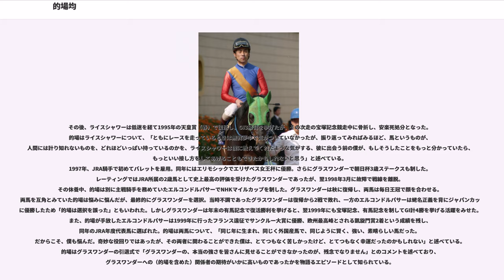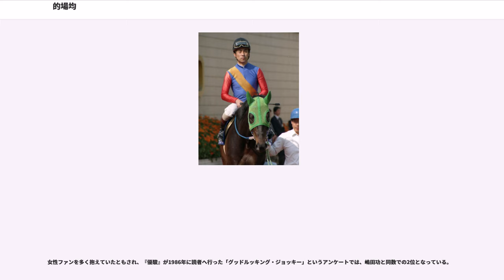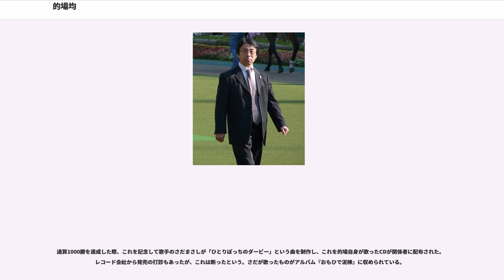的場均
的場 均（まとば ひとし、1957年3月25日 - ）は、日本中央競馬会 (JRA) 所属の元騎手で、現在は調教師。

1975年に騎手デビュー。若手のころより頭角を現し、関東所属の上位騎手として定着。1989年にドクタースパートで皐月賞を制したことを皮切りに、1990年代に入り数々のGI競走を制する。特にGI競走3勝のライスシャワー、同4勝のグラスワンダーとは名コンビを謳われた。また、なんらかの記録が懸かった馬を破る例が多かったことから「ヒットマン」などとも称された。2001年2月に引退。騎手通算成績は12387戦1454勝（うちJRA12309戦1440勝）、GI競走13勝を含む重賞68勝（同前63勝）。調教師として、2002年より美浦トレーニングセンターに厩舎開業。

JRA騎手の的場勇人は息子。JRA騎手、調教師の柄崎義信は舅、柄崎孝は義兄。

1957年、北海道新冠郡新冠町の農家に、10人兄弟の末子として生まれる。実家は米作を家業として農耕馬を飼養し、また、かたわらで競走馬の生産も手がけており、馬はごく身近な存在であった。1961年、父親に連れられて札幌競馬場を訪れ、はじめて競馬の様子を目の当たりにする。そこで騎手たちの姿に憧れを抱き、このときよりおぼろげながら将来に騎手を志した。小学生になってからは厩舎作業の手伝いもこなすようになり、また、家で飼う農耕馬にまたがり、独学で乗馬技術を覚えていった。

中学3年次の秋に中央競馬の騎手養成長期課程を受験したが、不合格となる。しかし受験の手続きを買って出た人物から、中央競馬の厩舎で作業をこなしながら騎手を目指す「短期講習生」という道があることを知らされ、後に知人の伝手を頼って中山競馬場所属の調教師・大久保房松を紹介された。大久保は75歳と高齢で「もう弟子はとらない」と一度は断られたが、実家での直接面談を経て入門が決まり、1972年4月に上京。大久保厩舎の一員となった。厩舎の兄弟子には当時のトップジョッキーであり、後に騎手顕彰者として殿堂入りを果たす郷原洋行がいた。

大久保は昔ながらの「技術は見て盗むもの」という信条をもち、的場が彼から具体的な技術を教わることはなかったが、しかしごく未熟なうちから調教騎乗の機会を積極的に与えられ、そこで何らかのミスがあっても叱られることはほとんどなかった。一方で郷原からはしばしば叱られつつも騎乗技術の要点を具体的に教わり、的場は本人の言う「絶妙なバランス」の中で育成されていった。的場が郷原から叩き込まれた最も大切な技術は「馬との約束事をいかに作るか」という部分であったという。

1975年3月1日に騎手免許を取得。同日の中山開催でデビューする予定だったが、騎乗するはずだった1頭が故障のため出走できなくなり、翌週のデビューとなった。初戦は中山開催でタイコウヒメに騎乗して11着。初勝利は7月6日の中山開催、騎乗馬リュウセイで挙げた。当初は同期生が続々と勝ち上がっていく焦りから早仕掛けのレースを繰り返していたが、秋の東京開催で久保田金造厩舎の馬の騎乗した際、「残り200mまで仕掛けを待て」という指示から勝利を挙げたことで、学ぶものが多かったという。

初年度は12勝、2年目には重賞初勝利のスプリンターズステークス（騎乗馬ジャンボキング）を含む27勝、3年目には関東5位（全国7位）の46勝を挙げ、名騎手がひしめく関東において若手有望株として注目を集める。以後も着実に地歩を固めていき、ランキング上位に定着した。かつて郷原が手本としていた野平祐二は、若手時代の的場について「デビュー当時から、新人としては際だったスタイルをしていた。レースの運び方に柔軟性があってリズムもある点と、鞭の使い方が垢抜けているのが、彼の大きな財産といえる。ほとんど欠点といった欠点がない騎手で、岡部幸雄、柴田政人が的場と同じ年の頃には、とても彼ほどの技術はなかった」と評している。他方、八大競走・グレード制導入（1984年）後のGI競走には縁遠く、JRAが作成したポスター「ジョッキー列伝」のコピーでも「不思議なことに的場均は、いまだにGIを勝っていない」と記されていた。

1989年2月、大久保が定年のため調教師を引退し、これを機に的場はフリーとなる。4月16日、義兄の柄崎孝が管理するドクタースパートで皐月賞を制し、デビュー15年目にしてGI競走を初制覇。さらに1990年にはリ...